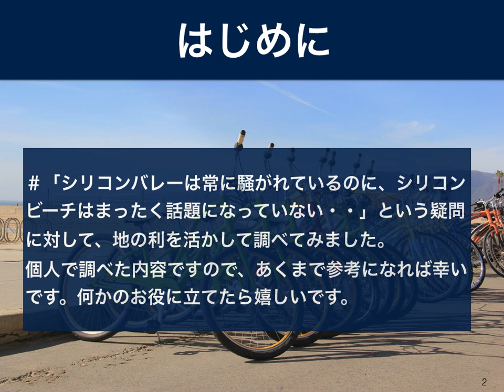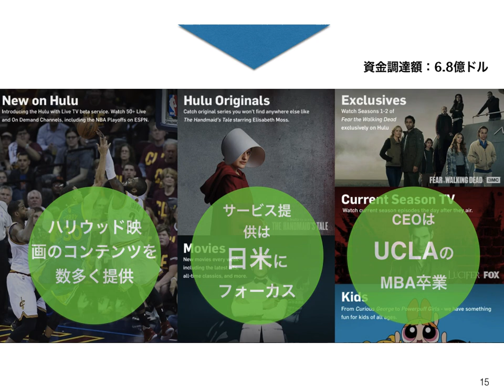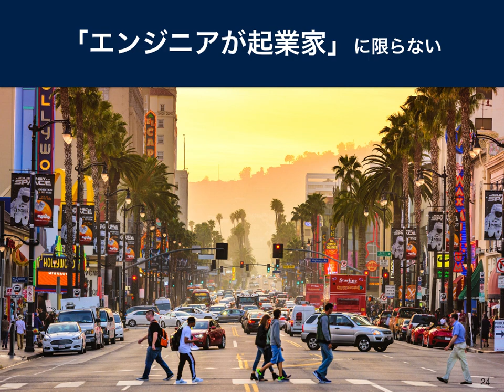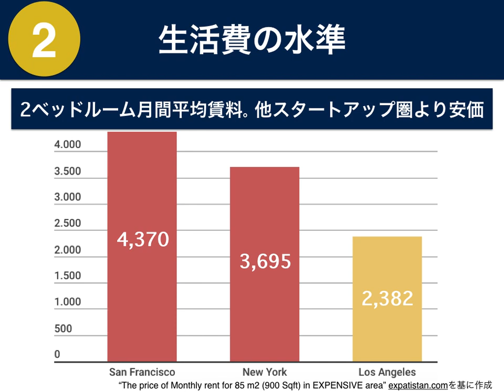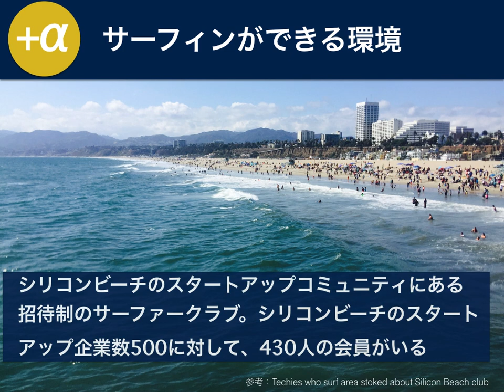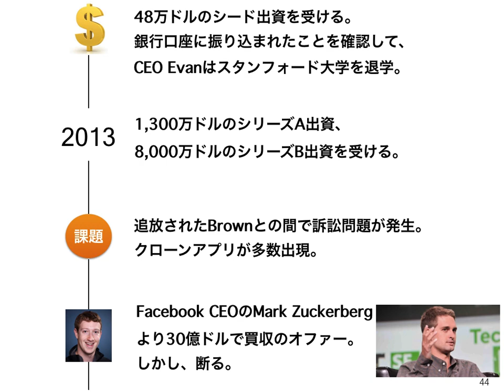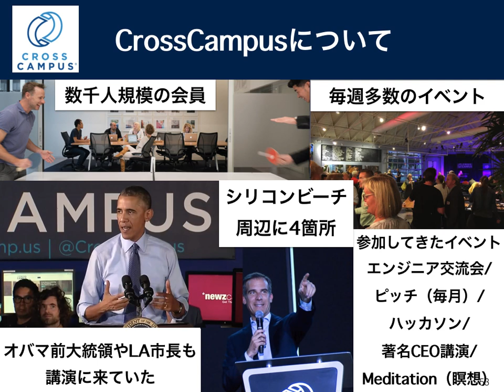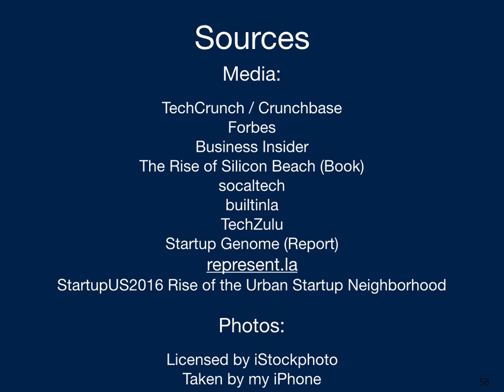シリコンビーチ（Silicon Beach）スタートアップ・レポート【アメリカのテクノロジー・アプリ】【ロサンゼルス】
アメリカ第3のスタートアップ圏といわれるシリコンビーチ（ロサンゼルス、Southern California界隈）のテックコミュニティの概要についてお話ししています。

ニューヨークから最新のライフスタイルをお届けします。